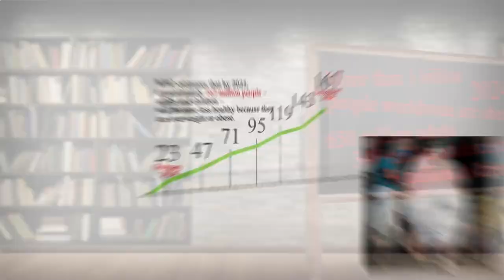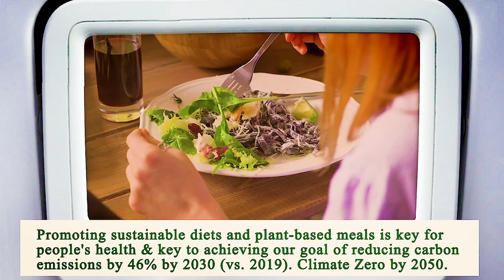Nearest Restaurant to Me Chicago 60603 IL, Cook County, Illinois, United States